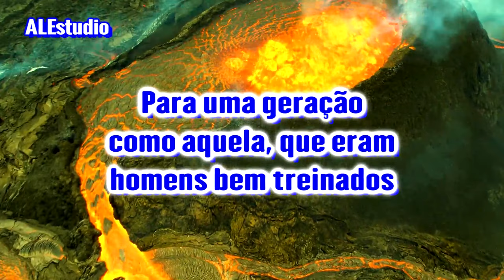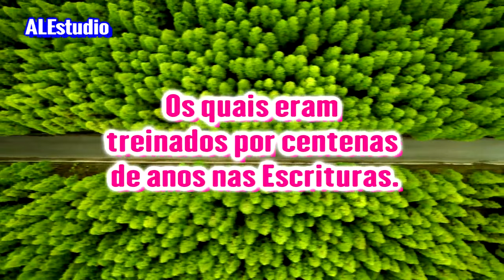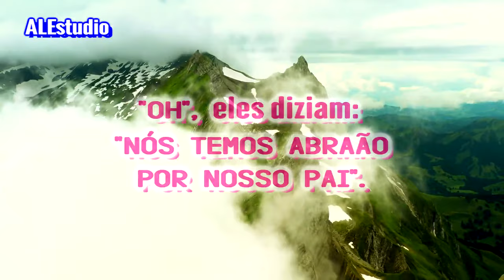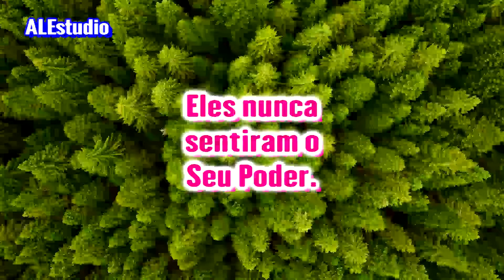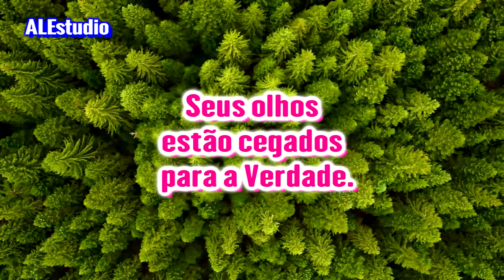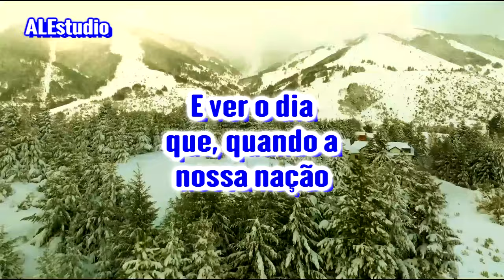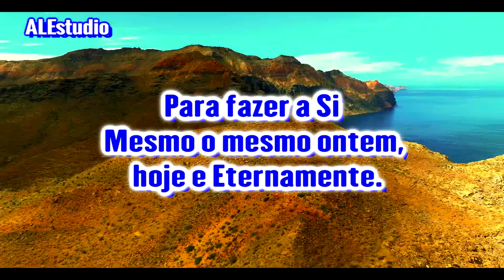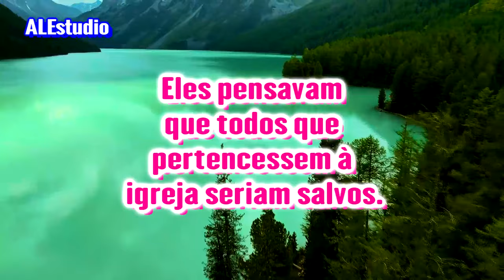Não Se Deixem Enganar - Ir. Branham